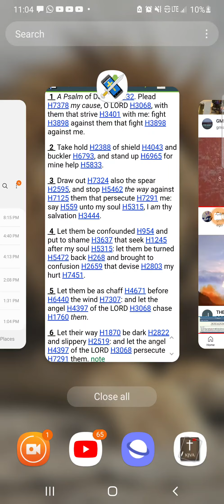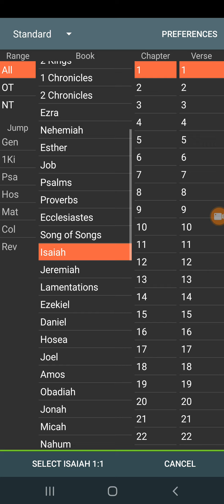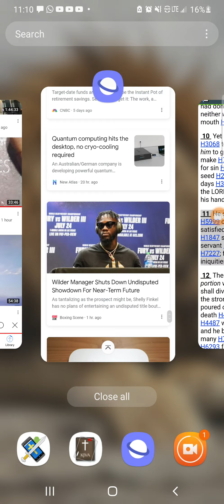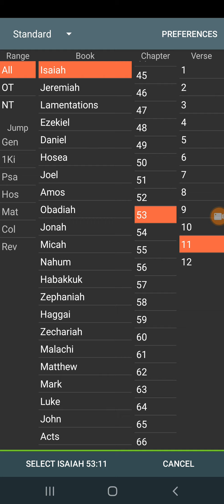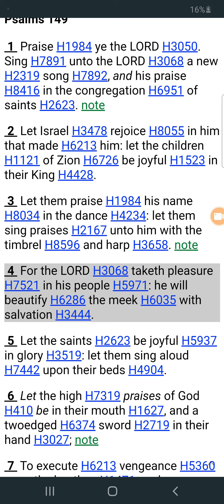The LORD Takes Pleasure In The Prosperity Of His Servants